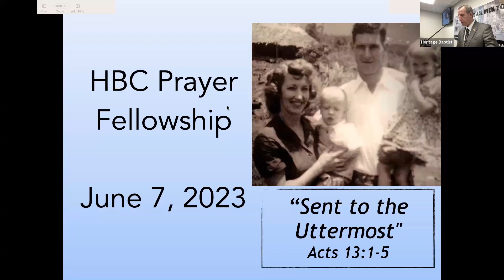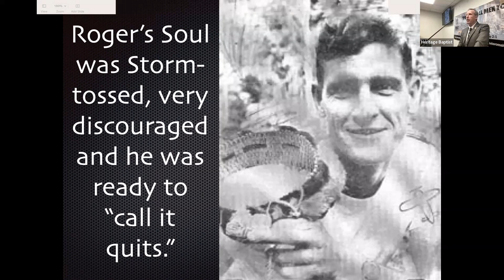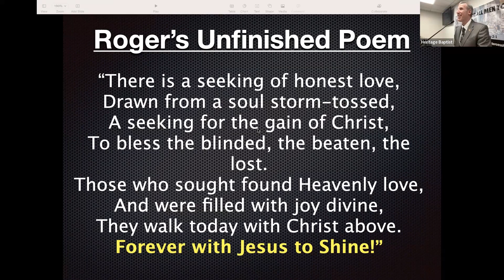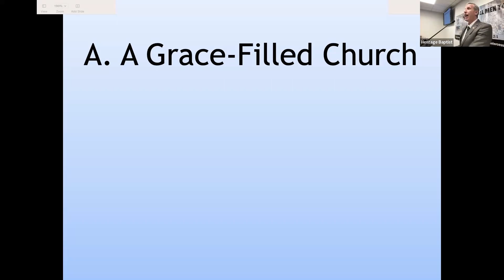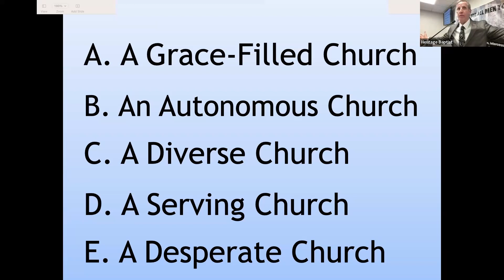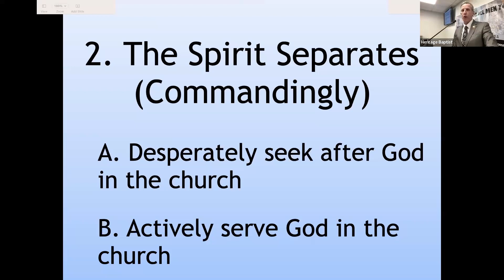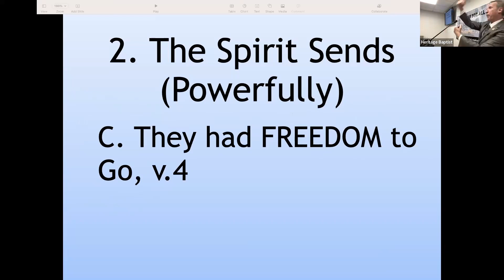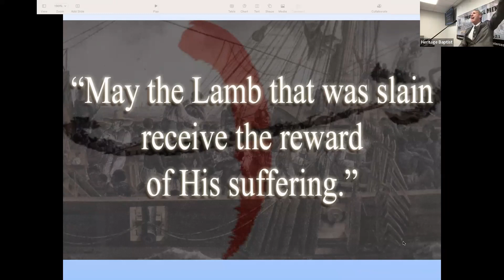Sent to the Uttermost, Acts 13:1-5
The early church prays and fasts and sends out her first missionaries to reach the uttermost part of the earth.